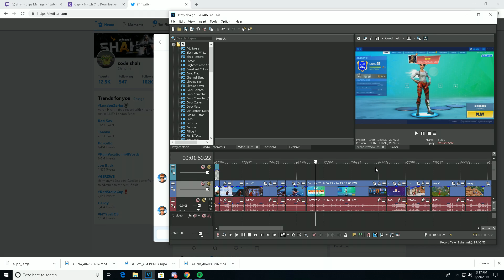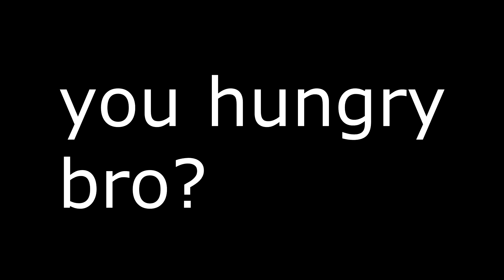Me And Faze Sway got into a Arena Game